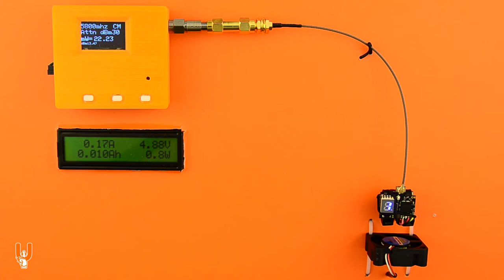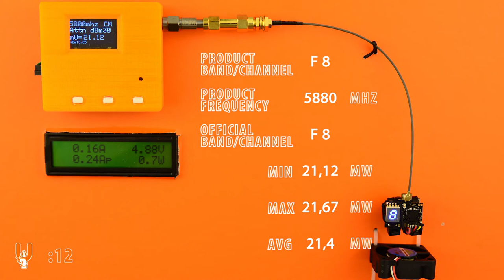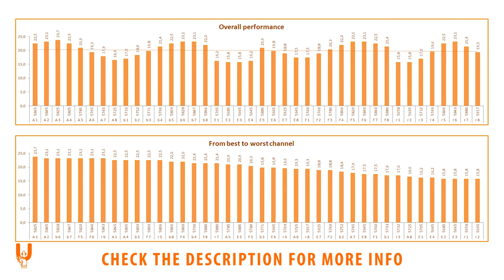Eachine VTX01 FPV VTX RF Power Testing (25mW 40CH FPV micro VTX) - RCTESTBEN.CH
** This is the first batch of VTx testing. Like or Dislike and let me know your comments below, in order to improve/modify/enrich this series now that it is in its early stages. **

*? Also let me know which FPV AiO combos or VTx boards you would like to see tested! ?*

** Attention: As always, make sure you use frequencies that comply to your country's legislations. **

This is RCTESTBEN.CH: Eachine VTX01 FPV VTX RF Power Testing (25mW 40CH FPV micro VTX) - Let's go!

The product:
Brand: Eachine
Model: VTX01
Type: micro VTx

The test rig:
The RCTestBen.ch test rig for VTx RF Power Output is a DIY setup.
The RF Power Meter is made by ExpertRC and you can find it (Ebay)
(the RF Power Meter is produced in small batches - check back if it is currently not available)
Another similar device seems to be this one (Banggood)
The case is 3D printed, you can find the design (Thingiverse)

Just to be clear: These tests are far from scientific BUT the main goal here is consistency and repeatability, so that you can compare the results between all the hardware tested. These tests focus in the transmitted power per channel/band. Channels, Bands and Frequencies are displayed according to manufacturer's spec sheets.

The measuring equipment used has been tried and tested repeatedly before starting out this RCTestBen.ch series.
The hardware that is tested is brand new and unused, in stock condition. Only 1 unit is tested and presented in this video. To my knowledge, this is not a cherry-picked product and certainly not a "best-of" measurements video. This is how the product performed right out of the box.

The tested hardware (FPV AiO / VTx) is powered from a regulated DC source. You can watch the voltage and current draw throughout the test.
The most prominent min and max values are logged on each channel of each band / power output. If you see a different value on the RF Power Meter in a still capture, it just happened to show up briefly when the photo was taken. Same applies for power consumption. It is monitored throughout the whole duration of the test and the most prominent min and max values on each channel are logged.

The FPV AiO camera/VTx combos are tested by de-soldering the stock antenna and soldering a coax cable in its place, which is connected on the other side to the RF Power Meter. There are plenty of the exact same conductor with the exact same length from the same batch, as spares. VTx boards with u.FL (IPEX) connector are tested via a u.FL to SMA thin coaxial cable. VTx boards with SMA or RP-SMA connector are tested via an SMA to SMA cable plus an adapter for RP-SMA. All these cables and adapters are available as spares (the exact same types, from the same batch).

Cooling plays a huge factor in the RF power output of VTx boards. Leaving a VTx running for a short period of time in room temperature results in a quick drop of power output - even by blowing with your mouth results in a quick rise in power output. All FPV AiO and VTx boards are tested with a constant airflow over both sides of the VTx PCB board. Testing is done slowly and may take up to 35 minutes, depending on the amount of bands/channels available on the tested VTx board - after all the channels are cycled through, settled, measured and logged, the first channels are re-checked in order to confirm accuracy, consistency and stability of the transmitted power.